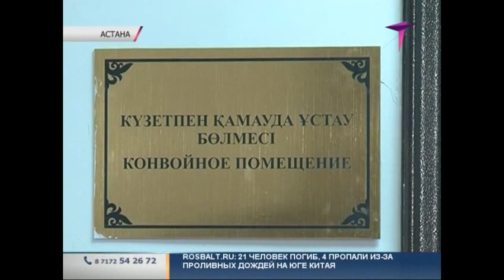Экс-главу «Қазақстан ғарыш сапары» Г. Мурзакулова приговорили к 12 годам тюрьмы